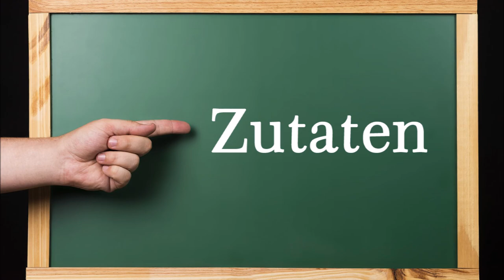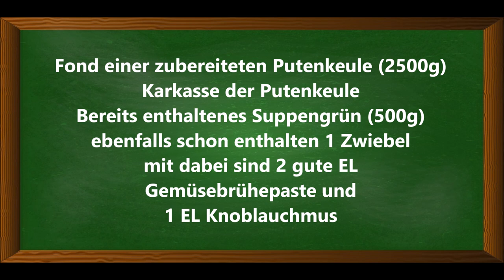Doppelt konzentrierter Geflügelfond, selbstgemacht und bevorratet. Warum teuer kaufen?!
Fond einer zubereiteten Putenkeule (2500g), Link zum Video siehe unten
Karkasse (Gerippe) der Putenkeule
Bereits enthaltenes Suppengrün (500g)
ebenfalls schon enthalten 1 Zwiebel
mit dabei sind 2 gute EL Gemüsebrühepaste (siehe Link unten) und
1 EL Knoblauchmus (siehe Link unten)

▬ Mein Kanal ▬▬▬▬▬▬▬▬▬▬▬▬

▬ Empfohlene Videos ▬▬▬▬▬▬▬▬▬▬▬▬

▬ Social Media ▬▬▬▬▬▬▬▬▬▬▬▬▬▬▬